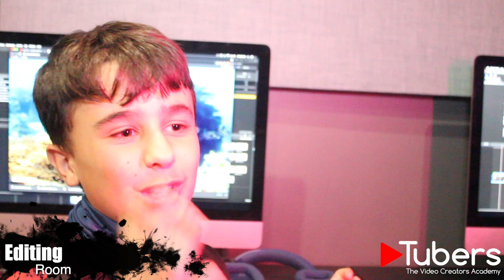TUBERS PROMO VIDEO - TEAM JOSH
Welcome to Tubers Academy, where children aged 7-17 to come and fulfill their dreams of becoming famous YouTubers.

Camera - Cherry Carpenter
Lighting - Violet Wood
Hosts - Jack Mansur and Conner Potter
Edit - Mackenzie Welland